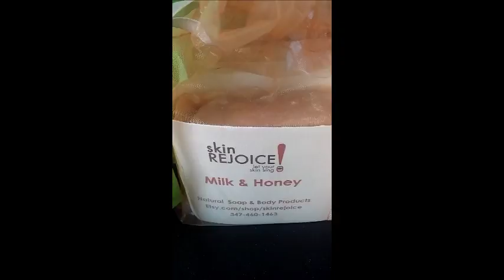HAND MADE NATURAL MILK AND HONEY SOAP